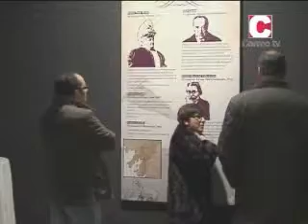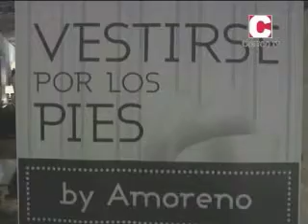Las Noches de Ana II 13/12/13